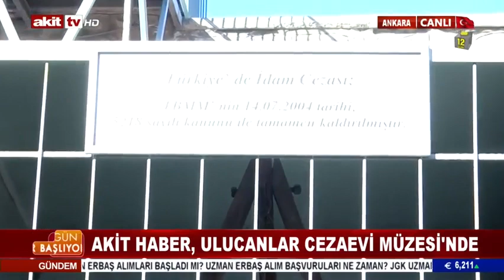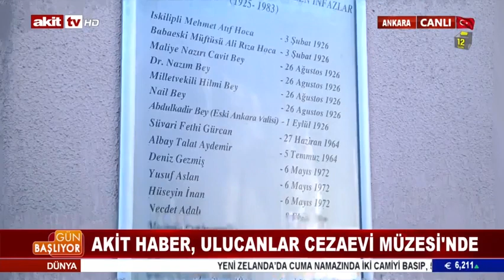Artı Gerçek - Akit'ten Kılıçdaroğlu için idam çağrısı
Muhalefete yönelik provokatif çıkışlarıyla bilinen Akit TV, bu defa 'Türk kamuoyu'nun CHP Lideri Kılıçdaroğlu'nun idam edilmesini istediğini söyledi.